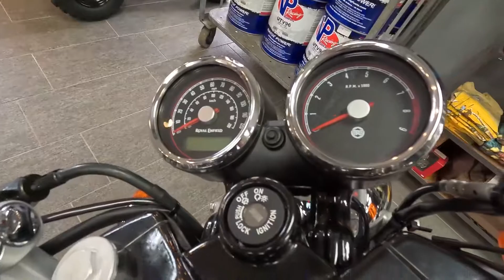2022 Royal Enfield Continental GT650 - New Motorcycle For Sale - Katy, TX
Please visit Iron Supply Powersports to view this New 2022 Mr. Clean Royal Enfield Continental GT650 for sale near Houston, Texas.

Stock #: 703738

Description:
2022 Royal Enfield Continental GT650

About Us:
At Iron Supply Powersports we are powersports enthusiasts, and we are excited to help you experience the fun and adventure that a quality powersport vehicle can bring into your life! We are a powersports dealership serving the Katy area, offering the best in new and pre-owned motorcycle and other powersports vehicles. Our friendly and knowledgeable sales, financing, service, and parts departments are ready to offer outstanding service at every point, from assisting while you're making your choice to ongoing maintenance and customization. At Iron Supply Powersports, we value the opportunity to create a long-term relationship with our customers, and we do that by making sure to exceed your expectations.